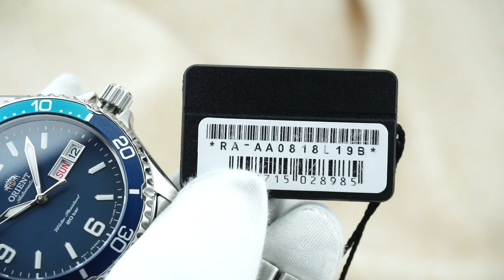Orient Mako RA-AA0818L19B